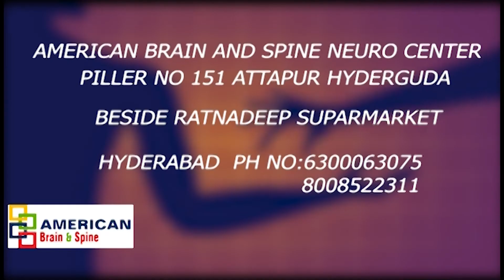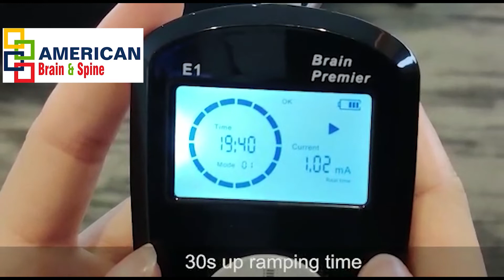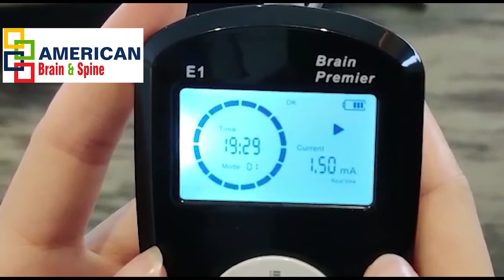Role of rTMS, tDCS, in Autism and Autism Spectrum Disorder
rTMS, tDCS, Transcranial Magnetic Stimulation, Transcranial Direct Stimulation, Autism,  Autism Spectrum Disorder,